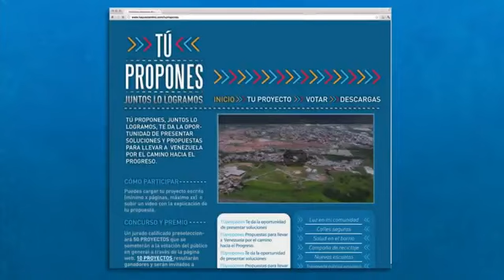Tú propones, juntos lo logramos - Capriles Radonski Presidente